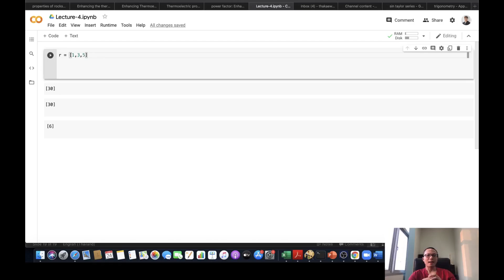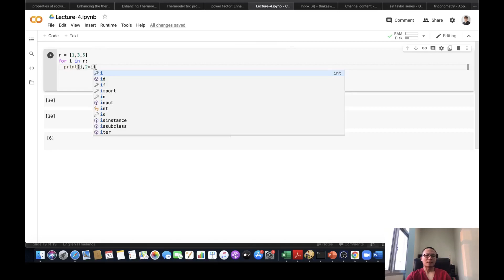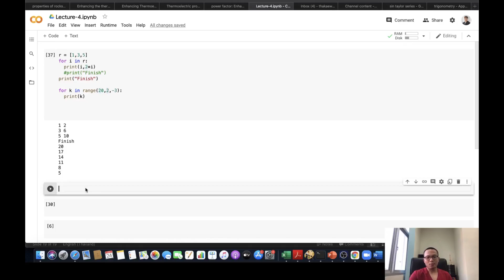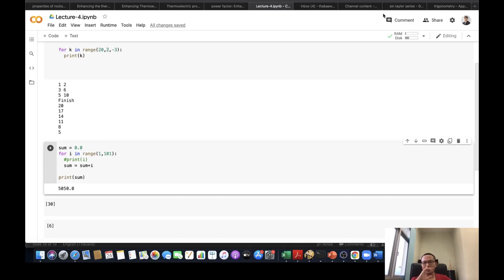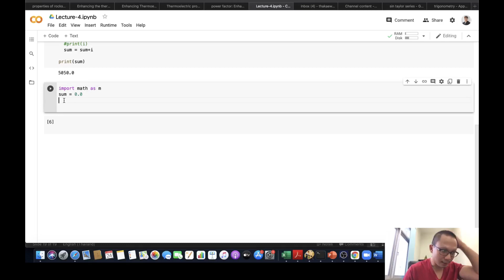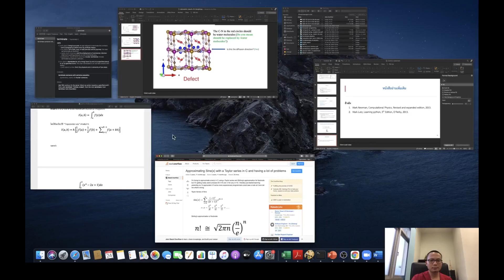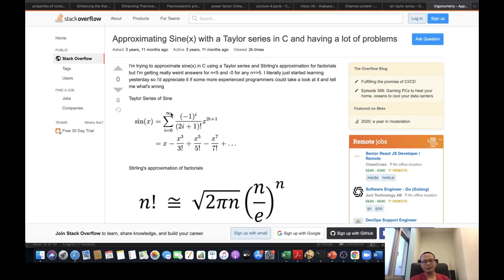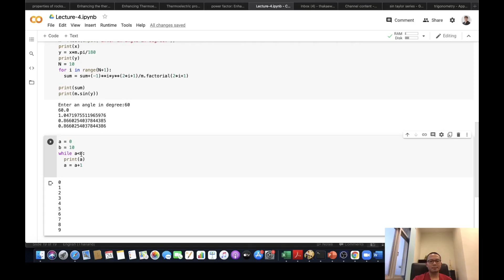SC513124 คำสั่งควบคุม 4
for and while loops (examples in colab)